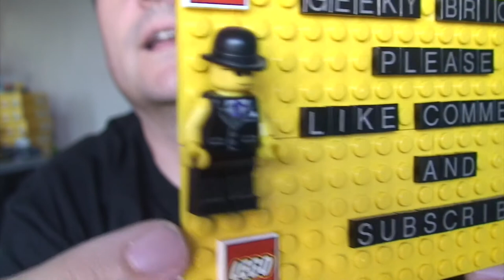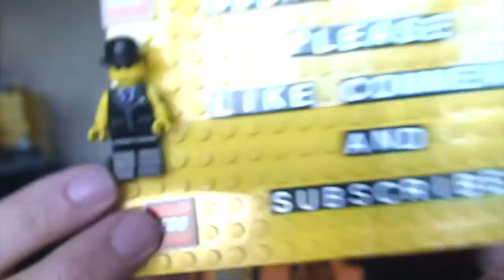VLOG #31 Geeky Bricks VLOG - why i changed my channel name ! :)